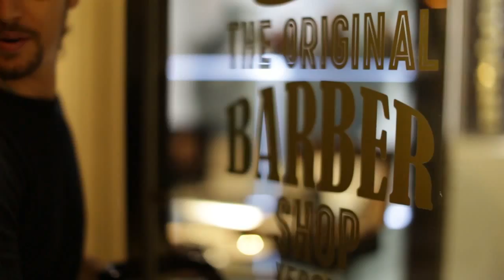Original Barber shop VERONA